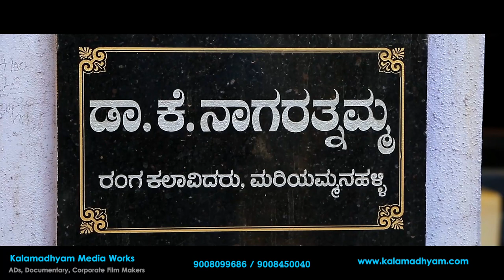ಸುಭದ್ರಮ್ಮ ಮನ್ಸೂರ್ ವ್ಯಕ್ತಿಚಿತ್ರ | Subhadramma Mansoor Documentary|Kalamadhyam Biopic Series | Savitha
ಇದು "ಕಲಾಮಾಧ್ಯಮ ವ್ಯಕ್ತಿಚಿತ್ರ ಸರಣಿ"ಯ ಏಳನೇಯ ವ್ಯಕ್ತಿಚಿತ್ರ, ಹಿರಿಯ ರಂಗಭೂಮಿ ಕಲಾವಿದೆ ನಾಡೋಜ ಡಾ. ಸುಭದ್ರಮ್ಮ ಮನ್ಸೂರ್ ಅವರ ಬದುಕನ್ನು ಕುರಿತದ್ದು. ಈ ರೀತಿಯ ಹಲವು ಸಾಧಕರ ವ್ಯಕ್ತಿಚಿತ್ರಗಳು ಈ ಸರಣಿಯಲ್ಲಿ ಬರಲಿವೆ.

Narrated by: Savita Parameshwar,
Directed By: Parameshwar
Produced by: Kalamadhyam